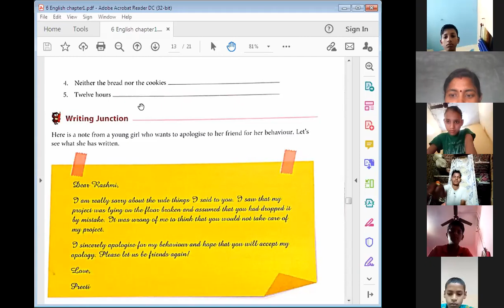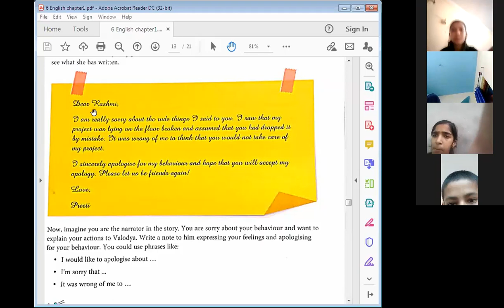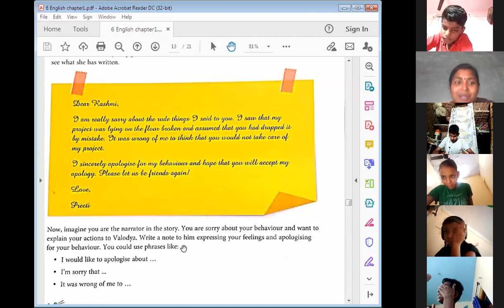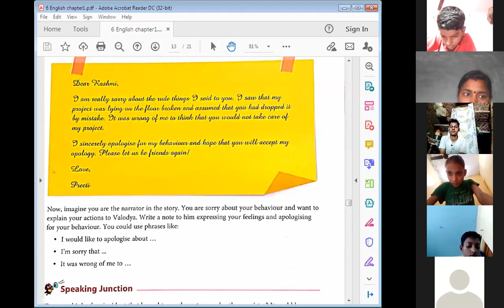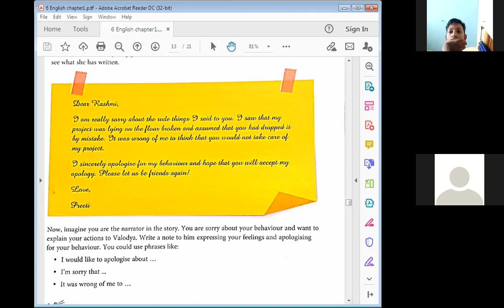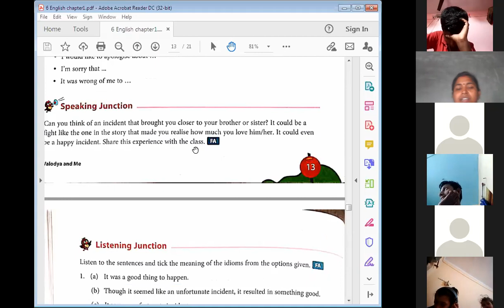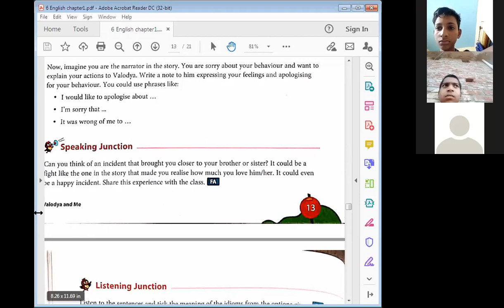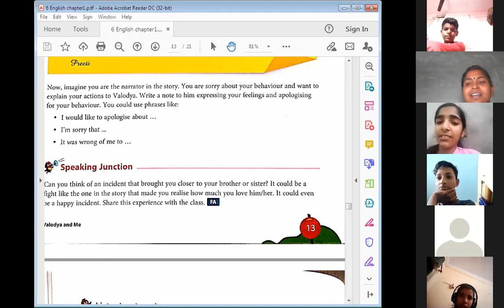Chapter 1 Speaking & Writing junction book A of Next English of Class 6 by Pratibha Mam